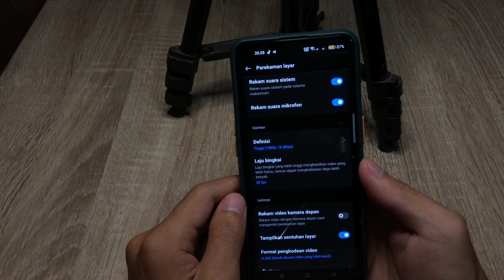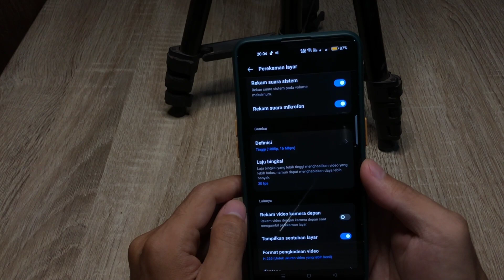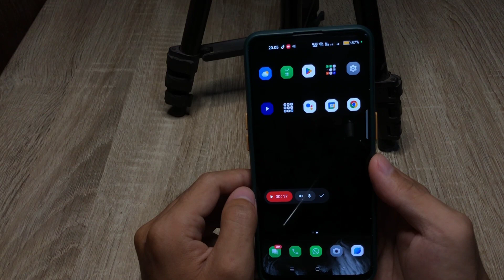Cara Merekam Layar Hp Oppo A78